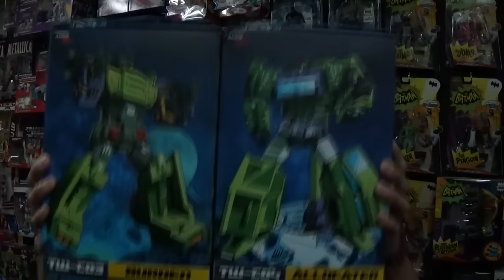EmGo at Wizard World Philadelphia 2016